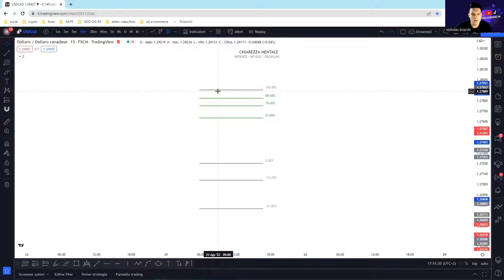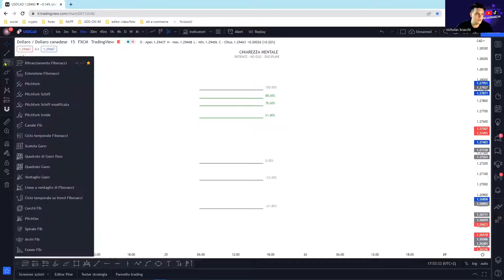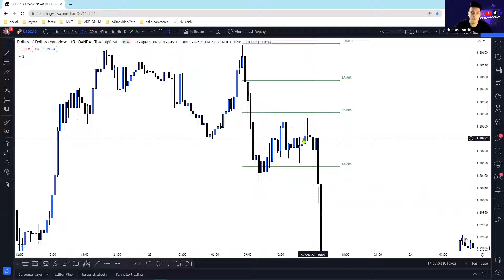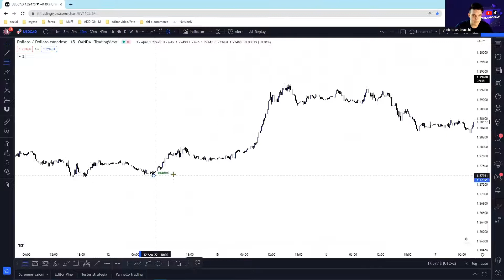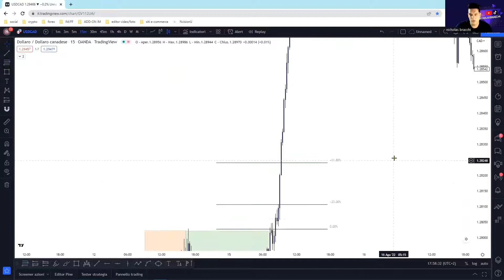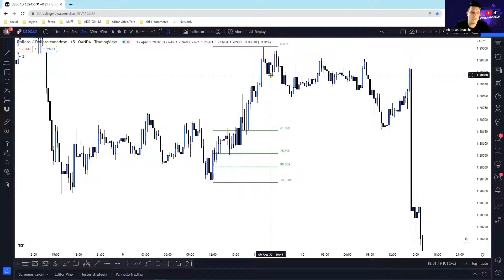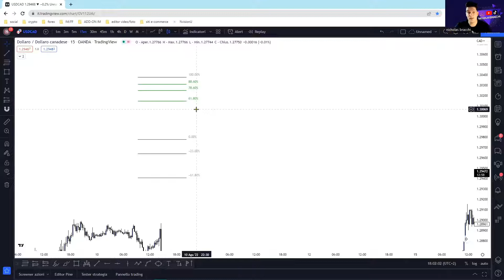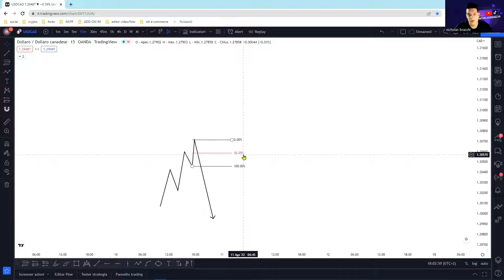Trading Session - Fibonacci EP2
Ricorda non devi essere grande per iniziare, ma iniziare per essere grande.